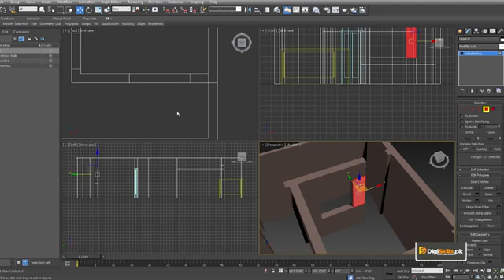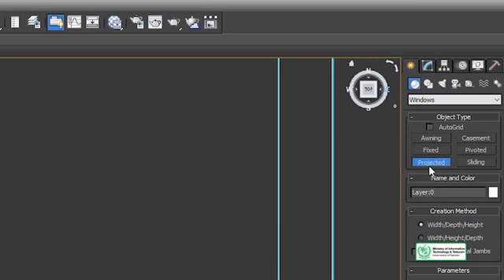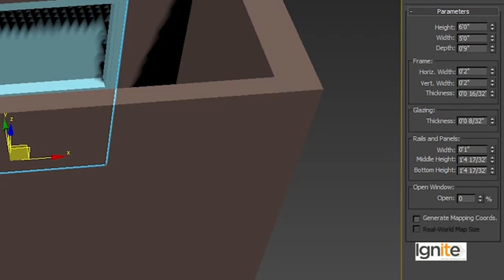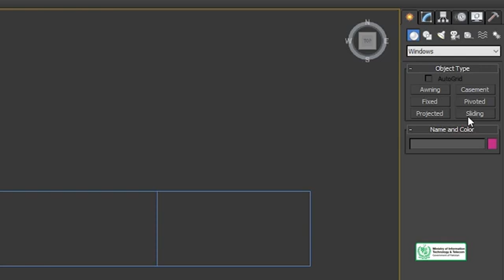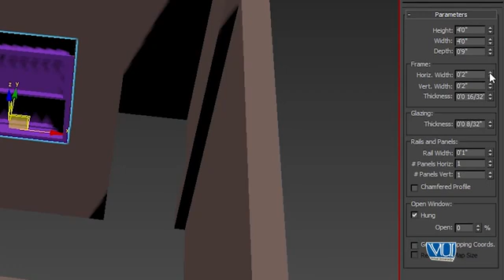108 AutoCAD Placing the Windows in 3DS MAX 360 X 640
AutoCAD is an emerging field that combines creativity with technical skills. This course will help a trainee to acquire basic introduction of Computer Aided Design (CAD). AutoCAD is the pioneer software in leaving behind the cumbersome ways of drawing on a sheet/paper by hand to CAD designing with technical approach. This course will help learn this software step by step from beginner to professional level. The goal is to develop planning and designing skills starting with the fundamental theory and practice of AutoCAD and quickly advancing to draw Polylines, fillets, chamfering, gradient, layers and hatching etc. 3D Max introduction and modelling will also be discussed in collaboration with AutoCAD software. This course puts you on the track of accomplishment by providing complete instructions on how to start your AutoCAD career as a freelancer and get the best AutoCAD jobs.